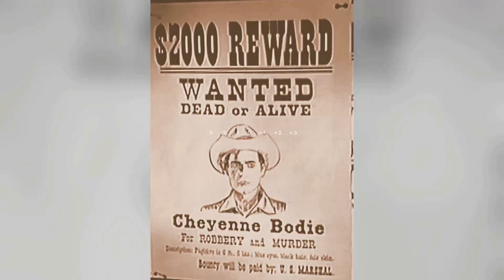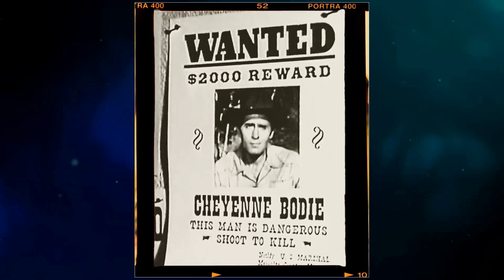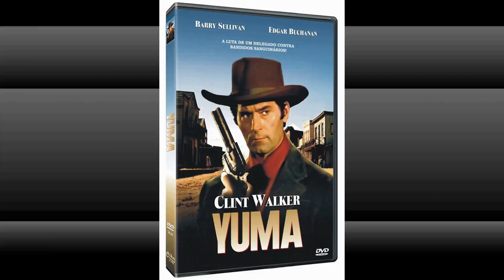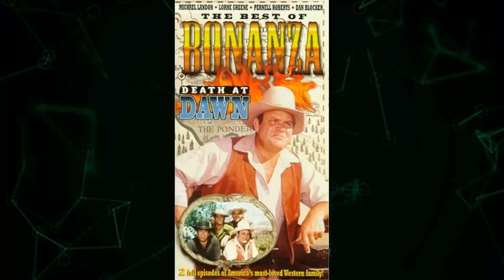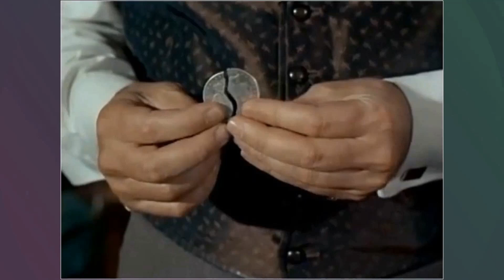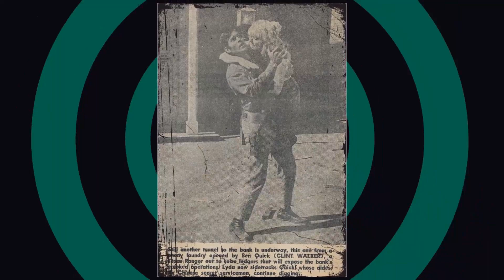Have You Witnessed Cheyenne TV Series? A Shocking Revelation: Behind-the-Scenes Drama Exposed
Clint Walker as Cheyenne Bodie
Clyde Howdy as Townsman
Chuck Hicks as Townsman
Lane Chandler as Bailey
Mickey Simpson as Bassing
Jack Mower as Townsman
John Truax as Townsman
Lane Bradford as Caleb Brock
Frank DeKova as Benito Juarez
Terry Frost as Bridgeman Hand
Don Megowan as Gregg Dewey
Andrew Duggan as Ed Foster
I. Stanford Jolley as Chester
Harry Harvey as Marshal
Gil Perkins as Cowhand
Trevor Bardette as Amarillo Ames
Robert J. Wilke as Ben Creed
Hal Baylor as Duke
Myron Healey as Carl Thompson
Walter Barnes as Burt Flowers
Michael Forest as Capt. Robert Holman
Robert Anderson as Capt. Bill Tenson
Richard Reeves as Cliff Bartow
Ray Teal as Maj. Heffler
William Fawcett as Gib Anders
Tom Monroe as Bank Robber
Harry Tyler as Cotton Exchange Manager
Robert Carson as Jack Ballister
Sam Flint as Banker
Randy Stuart as Amy Brandon
Peter Whitney as Eli Henderson
Jean Byron as Alice Norris
James Griffith as Gorrell
James Garner as Bret
Diane Brewster as Constance Mason
Leo Gordon as Dan Gibson
Regis Toomey as Dr. Henry Malcomb
Morris Ankrum as Cyrus Dawson
Walter Coy as George Naylor
Peter Brown as Billy Younger
Robert Foulk as Garth
John Cliff as Ed Curran
Carlyle Mitchell as Hub Powell
Michael Dante as Billy Bob
Max Baer Jr. as Bert McGuire
K.L. Smith as Morgan
Tim Graham as California Joe
Gene Roth as Amos Treadwell
Saundra Edwards as Jane Emmett
Paul Fierro as Antonio